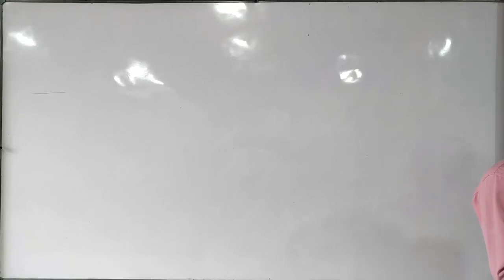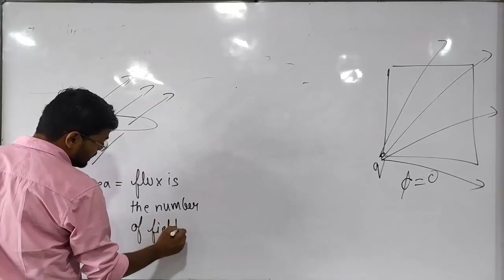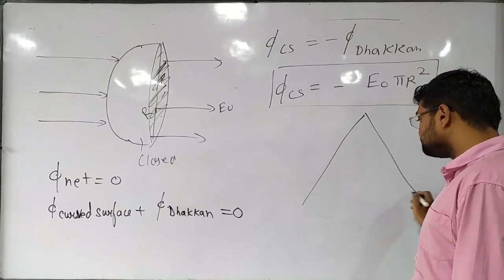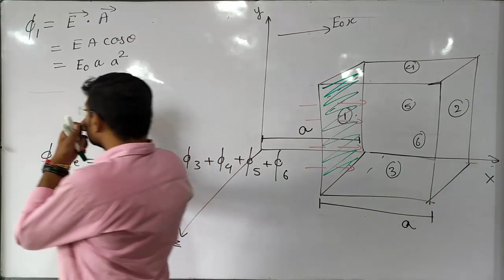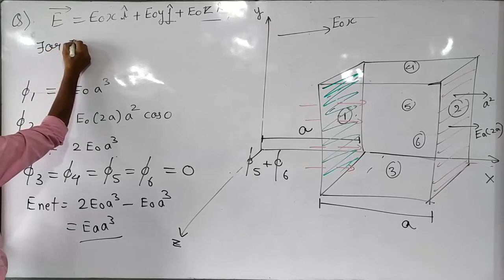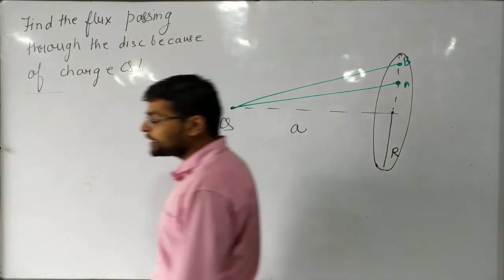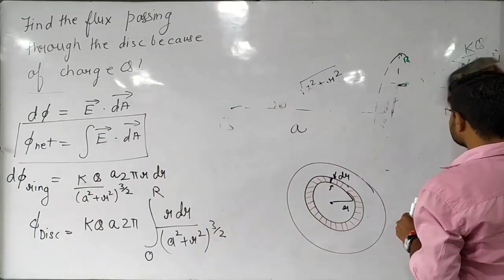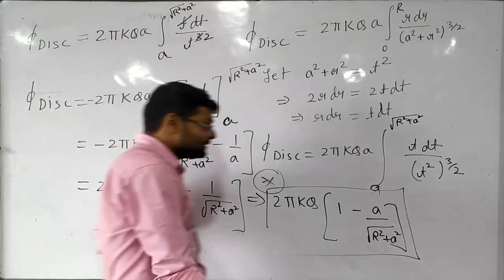Questions on electric flux